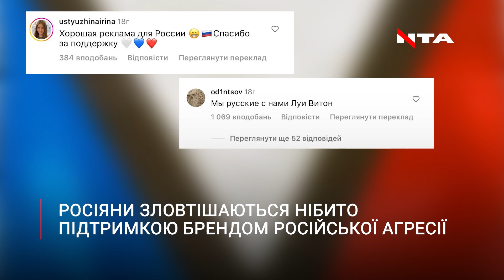Росіяни дякують Louis Vuitton за підтримку